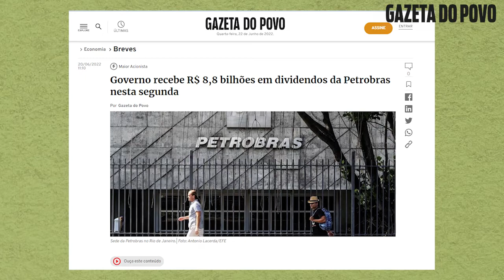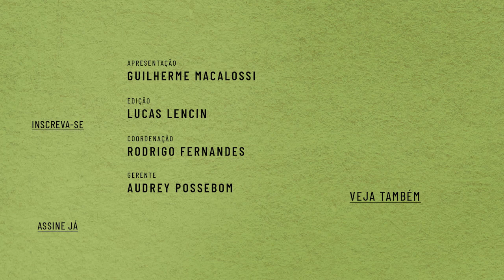Governo Bolsonaro elege Petrobras e diretoria como inimigos do Brasil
Incapaz de dar respostas e solucionar os problemas do país, governo elege inimigos de modo a mascarar sua rotunda incompetência. Veja a opinião de Macalossi.

Promoção: apoie o jornalismo da Gazeta do Povo.